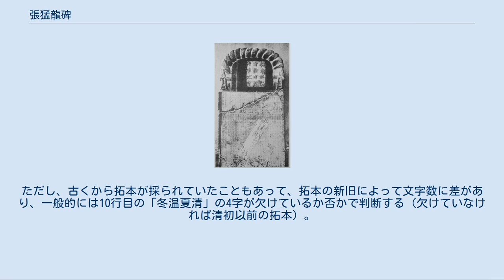張猛龍碑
碑額文字の剪装 張猛龍碑（ちょうもうりょうひ）は、中国の南北朝時代、北朝の北魏で正光3年（522年）に彫られた地元官吏の顕彰碑。
六朝時代の北朝独特の楷書「六朝楷書」の書蹟として知られる。
 原石は現在も山東省曲阜の孔廟内に保存されている。
 碑　1930年以前 顕彰者である張猛龍は正史に記録がないが、碑文によれば字を神□（「□」はくにがまえに「只」を書く字、読み不明）といい、南陽郡の白水（現在の湖北省襄陽市棗陽市）出身である。
遠くは周にまでさかのぼる氏族の出という。
延昌年間（512年-515年）に奉朝請、熙平年間（516年-518年）に魯郡（現在の山東省）の太守となった。
 非常に人情に厚く家族愛のある人であったようで、官位に着く前、貧しかった頃にあっても父母のために親孝行をし、27歳の時に父を、39歳の時に母を亡くした際には大変に悲しんだと言われている。
のちに官位に上った際もその性格は変わらず、民衆に温かく接し徳治を実行したという。
 この猛龍の善政を讃えようと郡の官吏らが4年かけて碑文を練り、建碑したのがこの「張猛龍碑」である。
 碑文　　拓本　　冒頭 碑文は楷書で1行46字、全26行である。
極めて傷みが激しく、碑自体の上部に斜めにひびが走っているほか、下半分はぼろぼろに剥落しており、場所によっては10字以上連続で読めない箇所もある。
碑額には「魏魯郡太守張府君清頌之碑」と楷書で記されている。
 内容はまず張氏がいかに古い家系であるかを系譜によって強調した後、猛龍の人柄に対する讃辞を記し、張氏と猛龍を讃える韻文をもって終わる。
曲阜が孔子の出身地であることもあってか、孔子や儒教思想に基づく言葉が多く見られるのが特徴である。
 書風はいわゆる「六朝楷書」で、「方筆」と呼ばれる角ばった運筆法によって力強く鋭い画を描き、雄渾・剛毅木訥な印象を与える北朝独特の書体である。
この碑の書風はやや右肩上がりではあるが、ごく自然に力強い筆勢をもって大胆に筆を走らせながら、巧みに緊密を保っている。
 なおにんべんの字がぎょうにんべんになるなど特徴的な異体字・俗字が多く、初心者が学ぶには向かない碑であると言われる。
 この碑は清代に初めて知られることの多い北碑の中では珍しく、既に北宋の時代に知られていた。
ただし現存する拓本は明代が最古であり、それ以降清代に考証学が興るに至って数々の拓本が採られるようになった。
ただし、古くから拓本が採られていたこともあって、拓本の新旧によって文字数に差があり、一般的には10行目の「冬温夏清」の4字が欠けているか否かで判断する（欠けていなければ清初以前の拓本）。
 研究は拓本の新旧に関する研究と書法に関する研究が並行して行われており、書法に関しては包世臣・康有為らが絶賛、高貞碑などと並んで北碑を代表する名品として知られるようになった。
文字に欠損が多いが、六朝楷書の代表書蹟として臨書される。